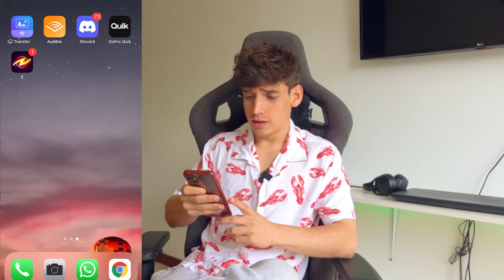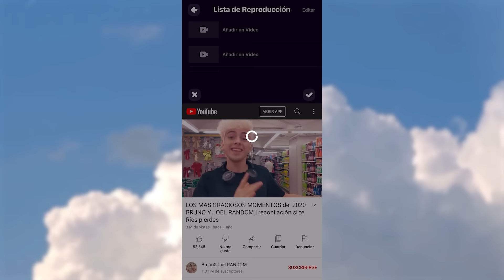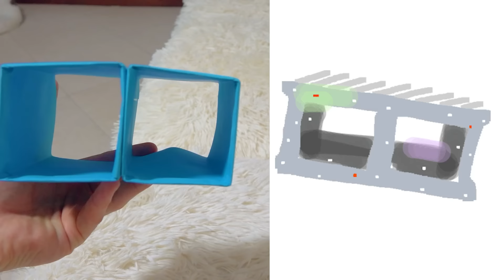🔴5 Aviones Secretos de Papel que Más Vuelan de TikTok🔴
🥳BrunoRANDOM_ 🔴Familia RANDOM regístrense en Project Z utilizando el código "RANDOM" y esperamos que se diviertan muchísimo!!

🤖BrunoRANDOM_
👽JoelRANDOM_
🤪JavierElHumano
Hoy ponemos a prueba los aviones de papel mas raros y complicados de hacer, son los aviones mas divertidos e impresionantes de tik tok y los pondremos a prueba.